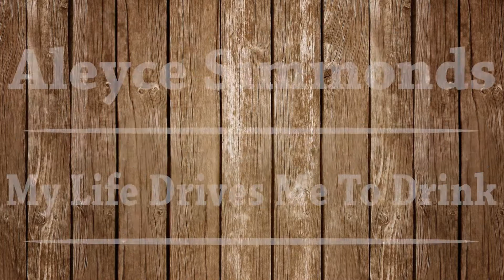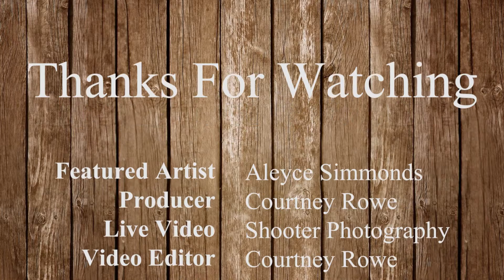Country Box presents Live At Culpeppers | Aleyce Simmonds | My Life Drives Me To Drink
Aleyce Simmonds
My Life Drives Me To Drink
Live At Culpeppers, UK
13/09/14